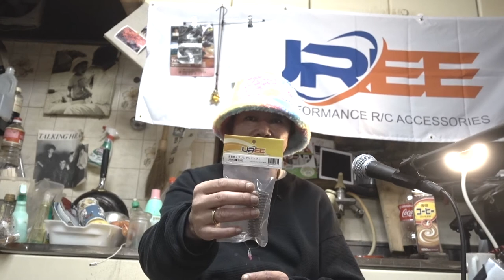ウーリー多重巻きスプリングのご紹介